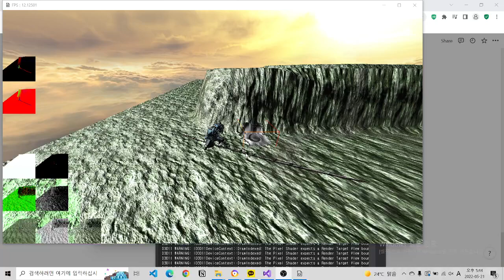2022_05_20 Apply Decal Effect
Add Logic Which Maps Texture To Overlapping Area Of Decal & DepthBuffer Saved Object

Render Decal After Rendering GBuffer & Before Applying Light Effect
- Overwrite GBuffer Info By Rendering Decals
- Apply Light After Decals Are Rendered